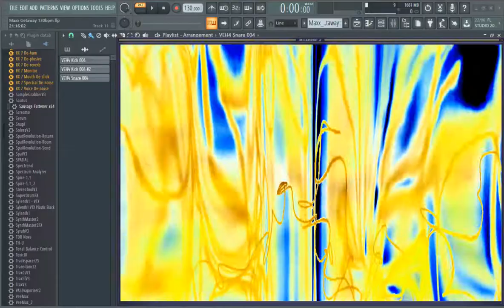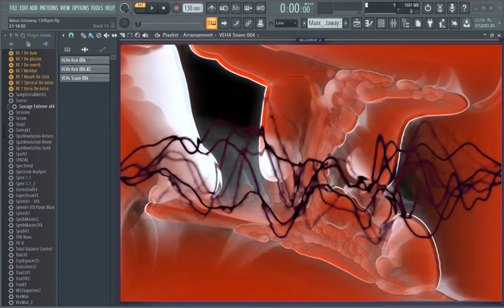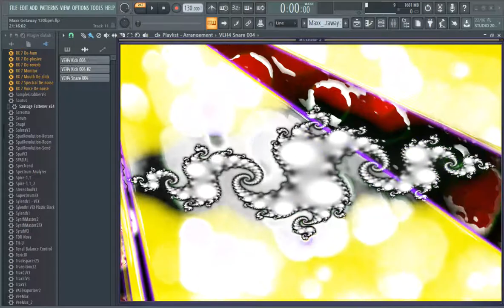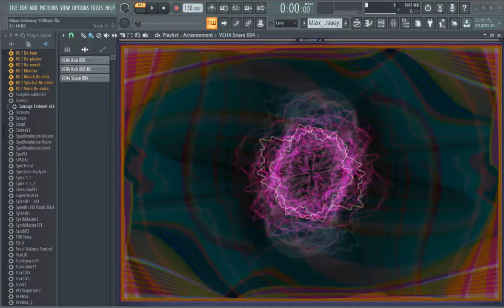FLP CONATHOR Getaway By Maxx Dance 130bpm FL Studio Project